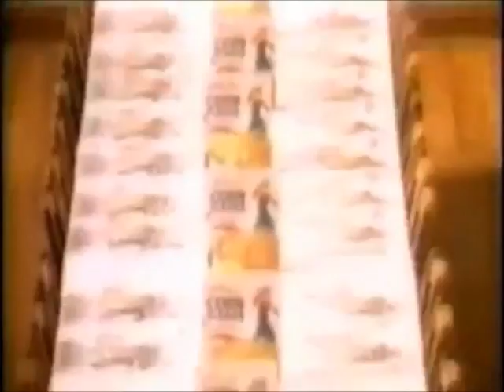Keanu Reeves in Cornflakes Commercial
Classic commercial starring Keanu Reeves